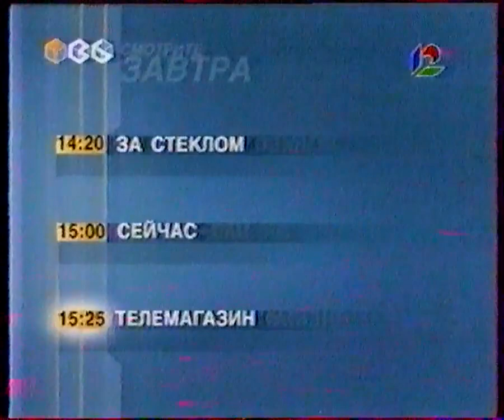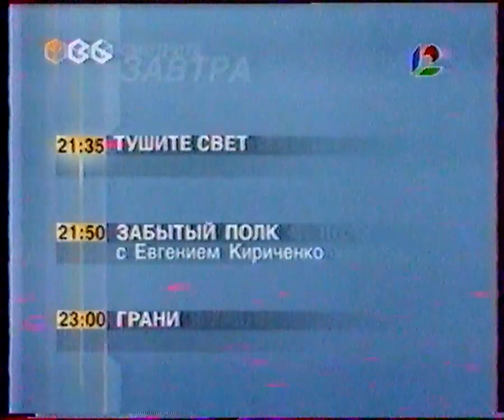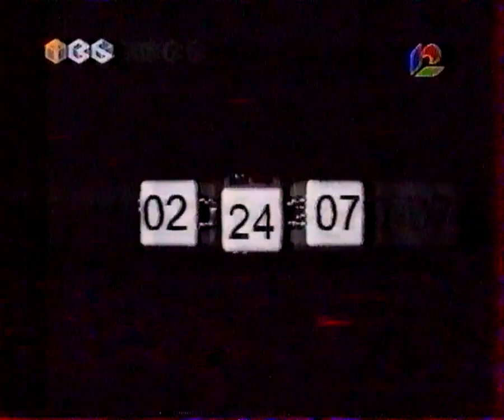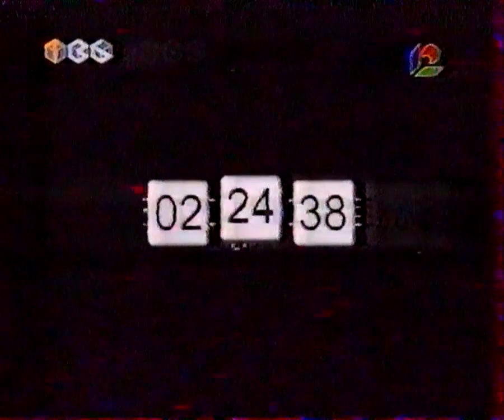(Перезалив) Программа передач и конец эфира (ТВ-6/НТН-12, 28.10.2001)